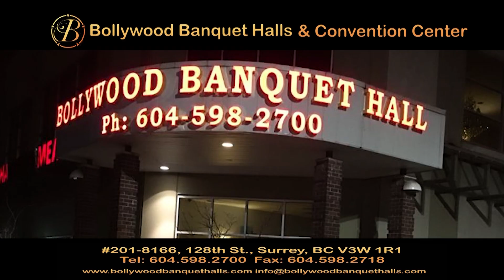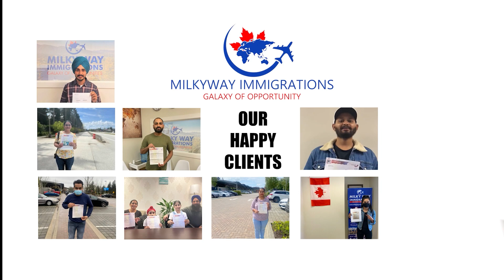Fiji in Focus 09 07 2023